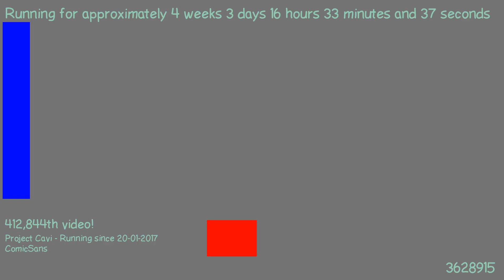1487687876 - Webdriver Cavi - H2